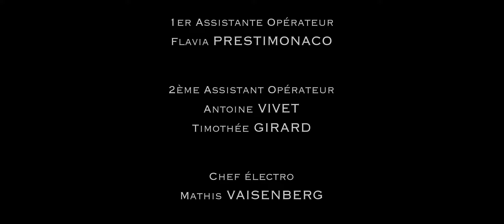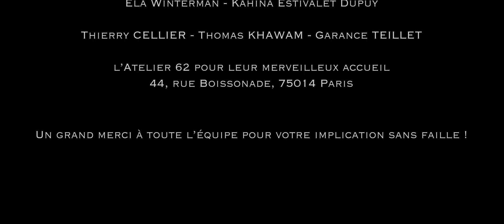LE LOUP GAROU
Court métrage réalisé par Ben Barraquin produite dans le cadre du travail au sein l'école de théâtre "L'entrée des artistes"